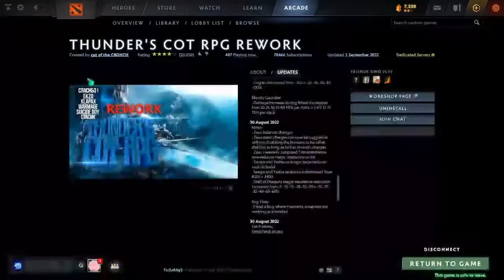sad day stream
Track: Jack Shore, Michael Shynes - I'm Okay